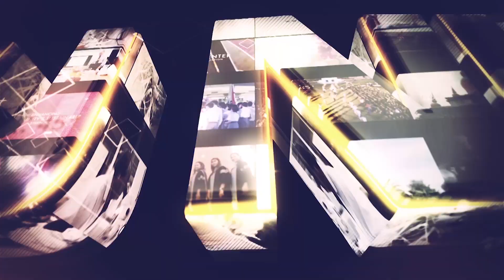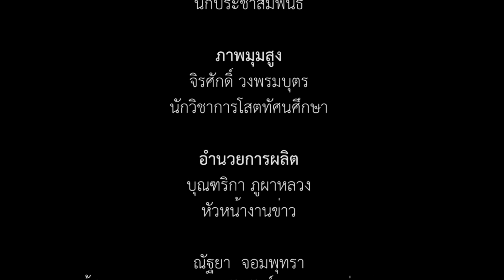มมส จัดโครงการประเพณีลงแขกปักดำนา เฉลิมพระเกียรติฯ 12 สิงหาคม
มมส จัดโครงการประเพณีลงแขกปักดำนา เฉลิมพระเกียรติสมเด็จพระนางเจ้าสิริกิติ์ พระบรมราชินีนาถ พระบรมราชชนนีพันปีหลวง เนื่องในโอกาสเฉลิมพระชนมพรรษา 87 พรรษา 12 สิงหาคม 2562

เมื่อวันที่ 28 สิงหาคม 2562 เวลา 10.30 น. ณ โครงการเรียนรู้เศรษฐกิจพอเพียงเพื่อพัฒนาอย่างยั่งยืน มหาวิทยาลัยมหาสารคาม (เขตพื้นที่ขามเรียง) โดย กองอาคารสถานที่ มหาวิทยาลัยมหาสารคาม จัดโครงการลงแขกปักดำนาเฉลิมพระเกียรติสมเด็จพระนางเจ้าสิริกิติ์ พระบรมราชินีนาถ พระบรมราชชนนีพันปีหลวง เนื่องในโอกาสเฉลิมพระชนมพรรษา 12 สิงหาคม 2562 โดยมี รองศาสตราจารย์ ดร.ประยุกต์ ศรีวิไล ผู้รักษาราชการแทน อธิการบดีมหาวิทยาลัยมหาสารคาม เป็นประธานเปิดกรวยถวายพระพร กล่าวสดุดีเฉลิมพระเกียรติ หน้าพระบรมฉายาลักษณ์สมเด็จพระนางเจ้าสิริกิติ์พระบรมราชินีนาถ พระบรมราชชนนีพันปีหลวง โดยมี นางฉันทลักษณ์ สาชำนาญ ผู้อำนวยการกองอาคารสถานที่ กล่าวรายงานวัตถุประสงค์

ภาพ : แสงเทียน วงษาเวียง และอภิราม ทามแก้ว
ข่าว : แสงเทียน วงษาเวียง
วิดีโอ / ตัดต่อ : นายอธิษฐ์  เชิญขวัญชัย
เสียงบรรยาย : นายอธิษฐ์  เชิญขวัญชัย